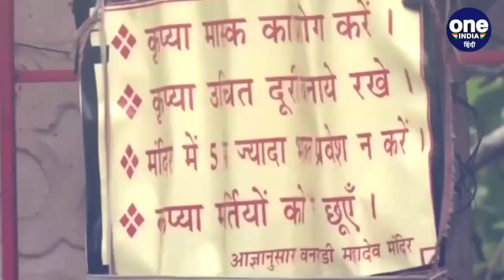Sawan Somvar 2020: कोरोना संकट के बीच देशभर के शिवालयों में हर हर महादेव की गूंज | वनइंडिया हिंदी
The month of Sawan is starting from today. This month will be till August 3. Devotees are arriving in temples across the country since morning for worship. However, due to the corona, temples of Lord Shiva have also been heard in many cities on the day of the inauguration of Sawan. Let us show you the picture of many places around the country. Devotees from Lord Bhole's city Varanasi to Ujjain to Mahakal and Delhi temples also arrive in the morning for Lord Shiva's Jalabhishek.

आज से सावन माह शुरू हो रहा है.  ये महीना 3 अगस्त तक रहेगा. देश भर के मंदिरों में सुबह से ही भक्त पूजा के लिए पहुंच रहे हैं. हालांकि कोरोना के चलते सावन के शुभारंभ के दिन कई शहरों में भगवान शिव के मंदिर सूने भी पड़े हैं. चलिए आपको देश भर के कई जगह की तस्वीर दिखाते है.  भगवान भोले की नगरी वाराणसी से लेकर उज्जैन में महाकाल और दिल्ली के मंदिरों में भी भक्त सुबह-सुबह भगवान शिव के जलाभिषेक के लिए पहुंचें.